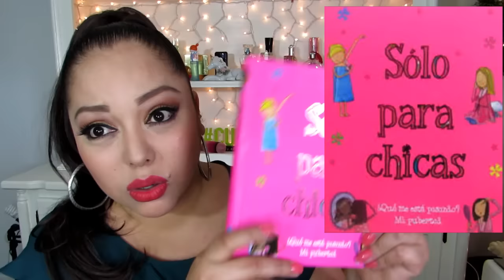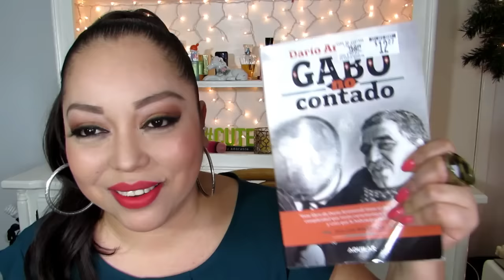COMPRAS ,SHEIN , TARGET ,ROSS,SAMS, DDS, WALMART,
Kisses :)